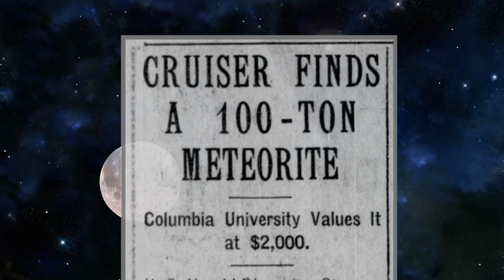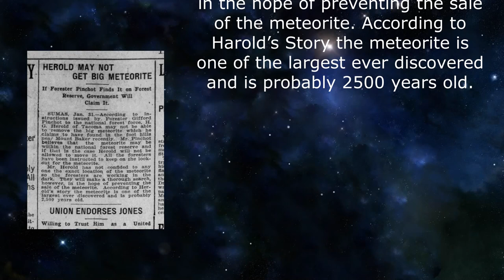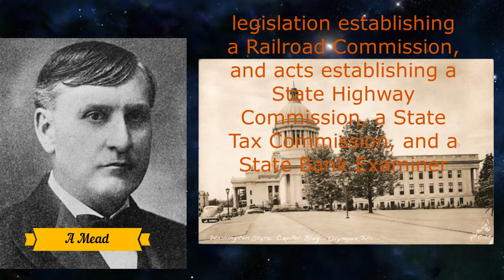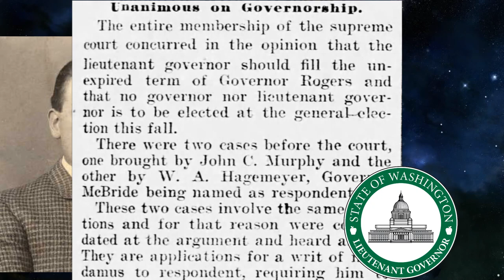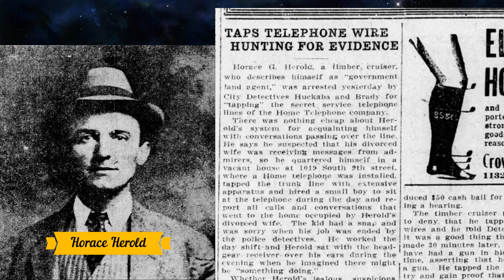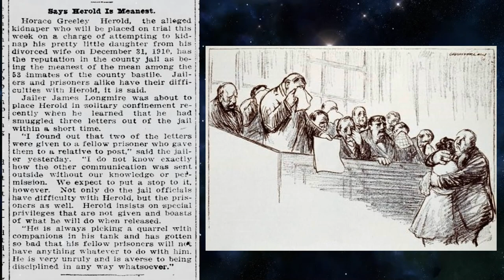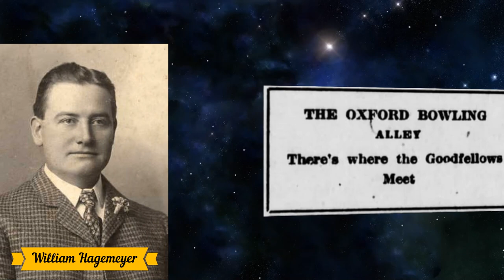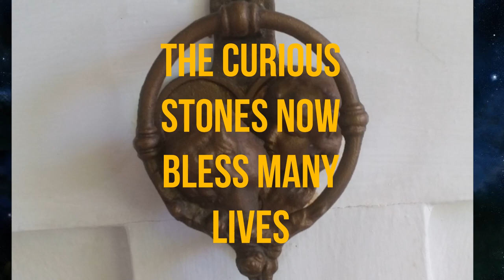The Herold Meteorite of 1907 the Pacific North West and the Lummi Nation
LOVE to the Nations! Namaste!
Please enjoy this documentary. I've spent the last 4 years, practically every day researching these two men and their families. Multiple City Libraries, Freemason Lodges, the never ending Internet, Google maps, that led me all over our home town of Tacoma, as well as all over the Puget Sound. But most importantly, I was most honored to listen to families from Herold's and Hagemeyer's life.

With the sales of a few Fossils and Meteorites We have been blessed to be able to do this research full time since 2020, and although my editing and video skills may be basic, I hope, that within this project, you learn something that you didn't know before. I hope to visit with the Lummi Nation in the near future, and hear their side of this story.

Our Great(est) State of Washington has had a colorful life, I have read almost every paper that was printed in the Pacific Northwest from the late 1800's till about the 1940's, (that is to say, the ones they let you see, ask me if interested?). If you live anywhere from, Mount Baker all the way down to Chehalis, then you, have been affected by these two colorful characters, whether you knew it or not, and ( i bet not :) #:€|

I could do a multi series documentary just on the research aspect of these characters, and the actions of the government, but it’s time to take a well-deserved rest.

There is so much more info I have left out because of time, (sorry it’s so long) this is what I felt could not be left unsaid, to get the full spectrum of these two men.

The Herold and Hagemeyer Curse of 1870 to 1940. The Pacific North West would definitely not be the same place without the stories of these two souls, however sad and tragic it appears to have been. Enjoy

We found the secret of the PHILOSOPHER'S Stone! And once you find it, you become one with ALL! then ALL is possible!

Believe!
Namaste!
Ra B
#:€I